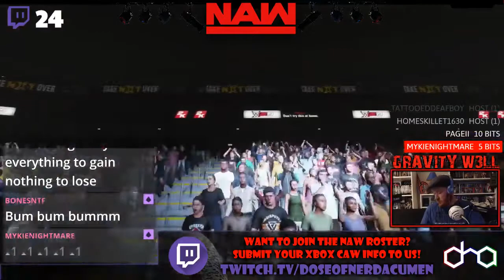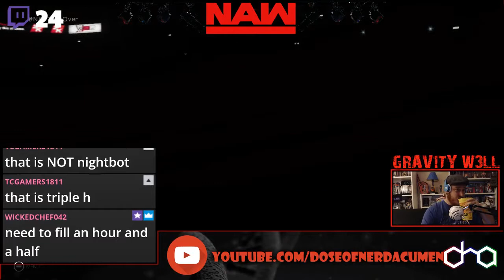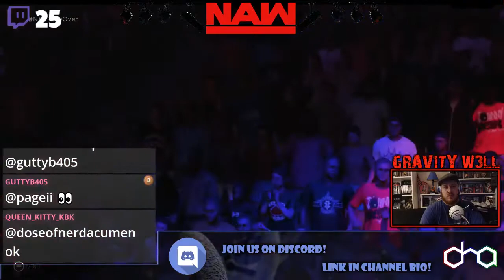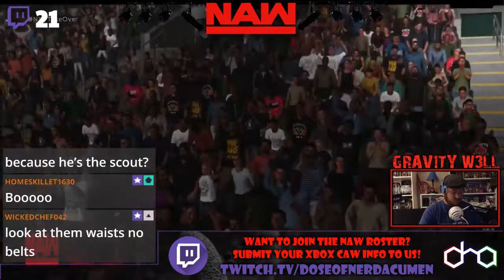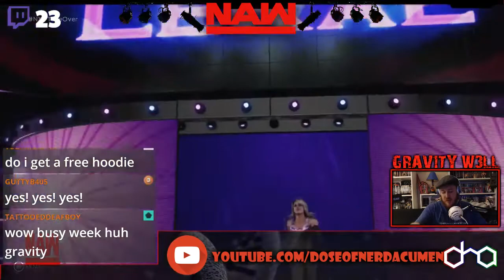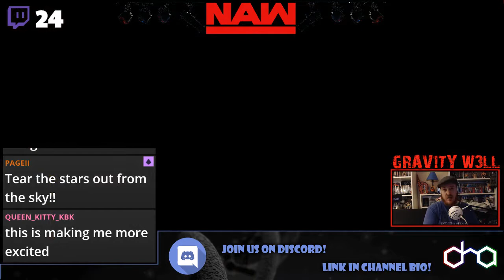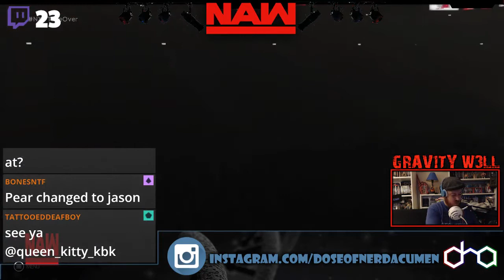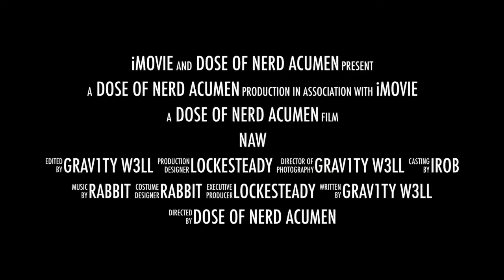NAW, Ep. 47